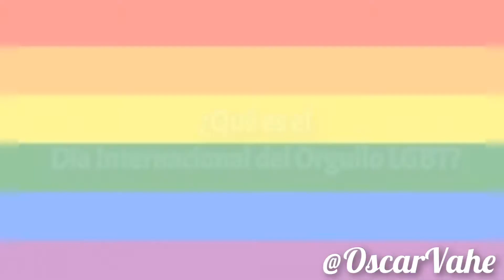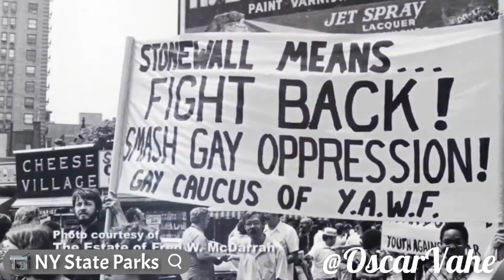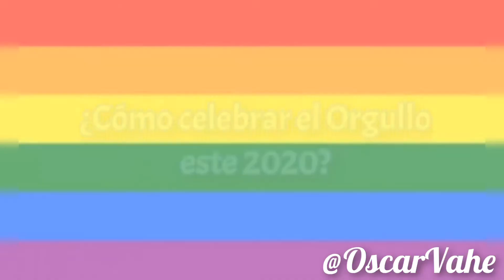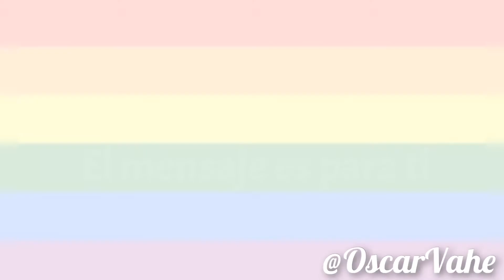Orgullo LGBT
Un breve repaso por la lucha delos derechos de la Comunidad LGBT. Acompáñame durante estos minutos para conocer más sobre dicho movimiento.